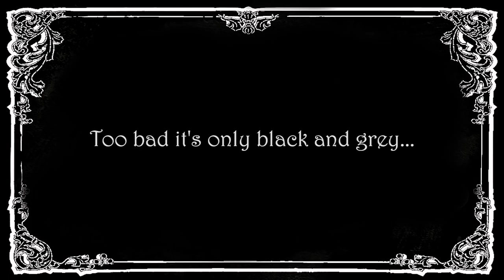We designed a laptop bag, then watched them make it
Here's how you can win this bag from CNET.